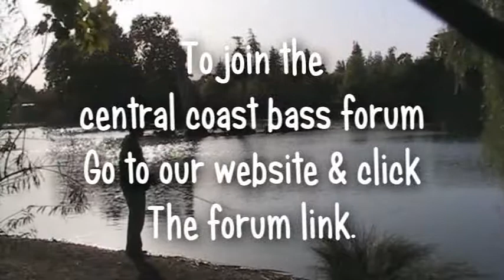A gopher with attitude! video by central coast bass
Central coast bass videos are videos captured in nature, odd or unusual videos of animals ect. in nature. I came across a gopher one day that gave me attitude, so I rolled the camera and caught this footage. To download all our videos as a quality divx visit centralcoastbass.com Also check out our forum and blog at centralcoastbass.com just click the links at the bottom of our home page, Enjoy.